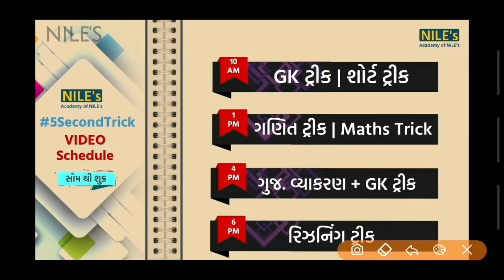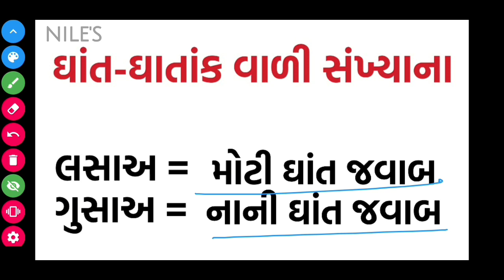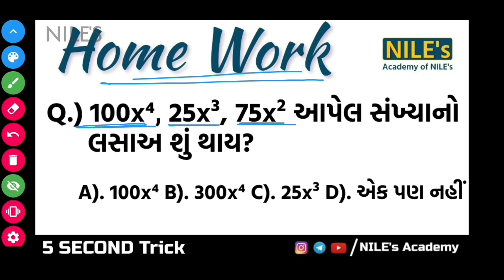ઘાંત વાળી સંખ્યાનો લસાઅ & ગુસાઅ | 5 SECOND Trick #46 | Bharat N Nakum | NILE's Academy | Ganit Short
નમસ્કાર મિત્રો, ગણિત સંપૂર્ણ કોર્સની સિરીઝના આ વિડીયોમાં અમોએ થોડાક રસપ્રદ ગુણોત્તર અને પ્રમાણ ના દાખલા શિખવાડયા છે. અમોને આશા છે કે તમને વિડીયો પસંદ આવશે.

Full Course
સવારે 09:00 AM = Maths by Bharat N Nakum
સાંજે 09:00 PM = Reasoning by Bharat N Nakum

5 Second Trick
સવારે 10:00 AM = GK ટ્રીક by Bharat N Nakum
બપોરે 01:00 PM = ગણિત ટ્રીક by Bharat N Nakum
બપોરે 04:00 PM = ગુજરાતી વ્યાકરણ/GK ટ્રીક by Bharat N Nakum
સાંજે 06:00 PM = રિઝનિંગ ટ્રીક by Bharat N Nakum

NILE's Academy એક YouTube ચેનલ છે, જ્યાં તમને સ્પર્ધાત્મક પરીક્ષા માટેના વિડિઓઝ મળશે, નવી વિડિઓ દરરોજ પોસ્ટ કરવામાં આવે છે :)